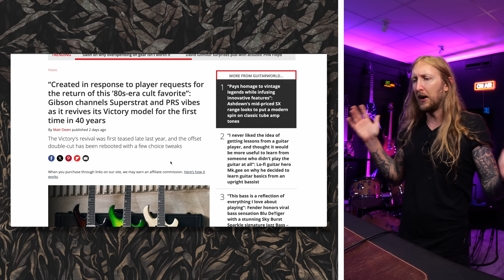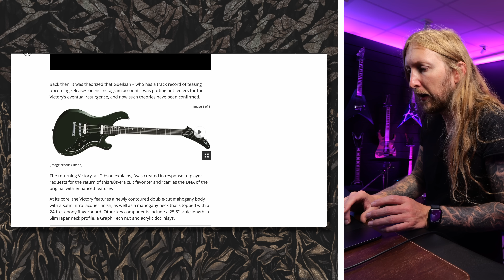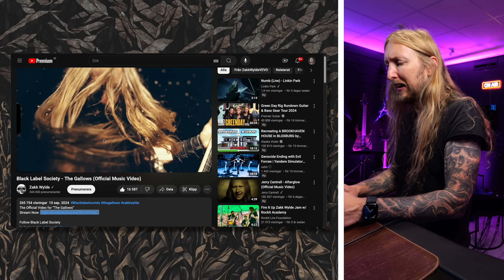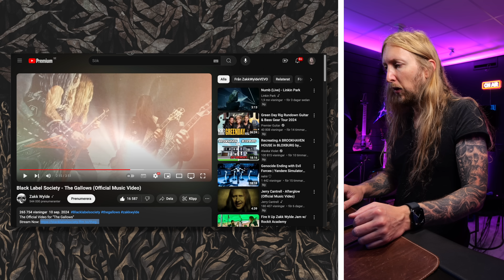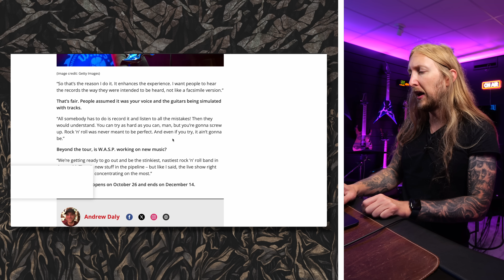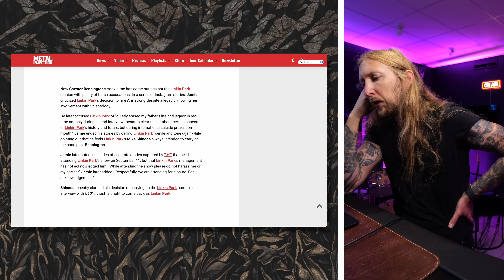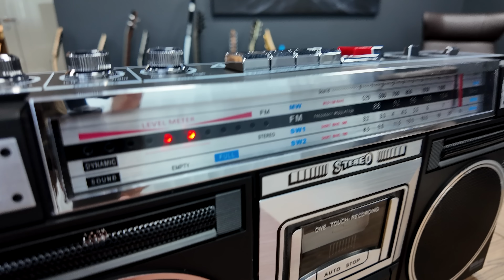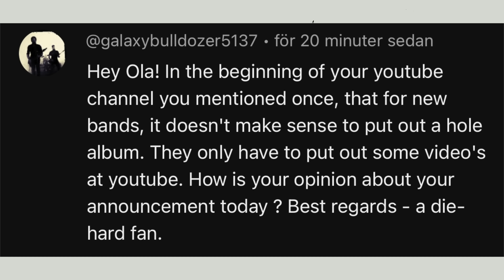SWOLA206 - DAVE GROHL CHEATS, GIBSON VICTORY, BLACK LABEL SOCIETY, BACKING TRACKS DEBATE, DEVIN TALK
Sunday With Ola 206! In this LONGER Sunday With Ola we're talking about the Gibson Victory, the new Black Label Society song, about using backing tracks live, Dave Grohl cheating and a bunch of other bull drama. For adventures I'm unboxing something cool and we keep rehearsing for the EU tour next year. Also in the Question of the day we're talking about one of the statements I did back in the day saying that albums are dead. OH AND I CALLED DEVIN TOWNSEND!

TICKETS FOR THE ESCAPE THE INTERNET @Bernthguitar / @CharlesBerthoud / @OlaEnglund TOUR can be found

0:00 - Intro
2:02 - New Guitars
3:40 - Tha News - Gibson Victory
6:10 - New Black Label Society Song
7:11 - Blackie Lawless About Backing Tracks Live
10:29 - Dave Grohl Announces Child Outside of Marriage
10:52 - Jaime Bennington About Linkin Park Reunion
13:00 - Unboxing
17:22 - Zoom Call with Devin Townsend
20:49 - Ola's Adventures
24:17 - Sunday with Ola Riff Challenge
25:37 - QOTD - Releasing Full Albums
29:08 - Outro